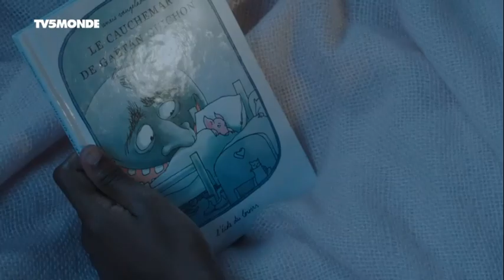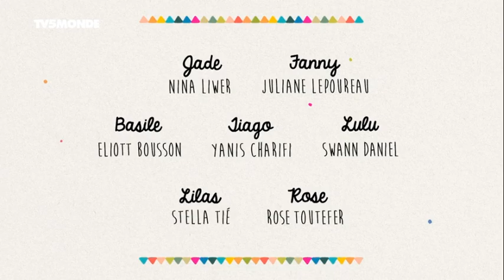le cauchemar de gaetan quichon